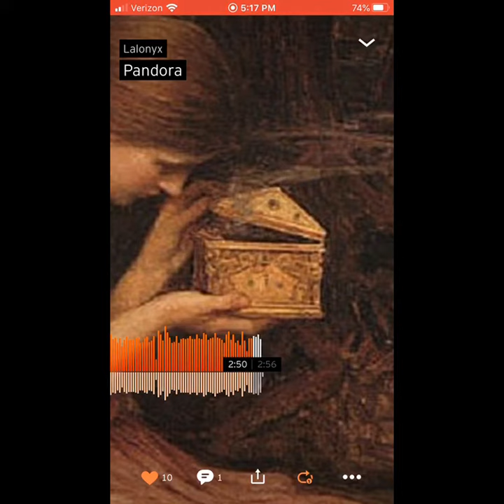Lalonyx - Pandora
Song by Lalonyx on Soundcloud follow her on Twitter she’s amazing 😔💕